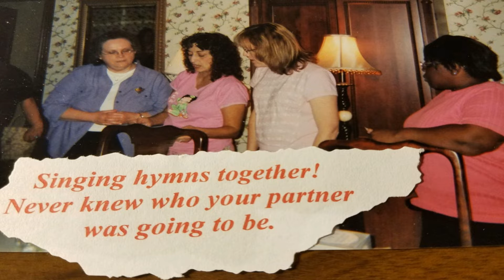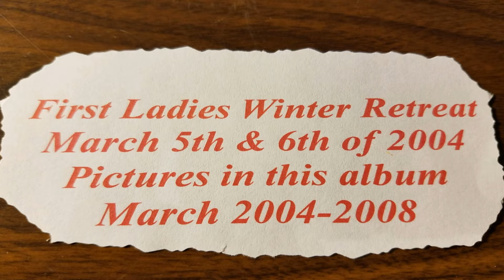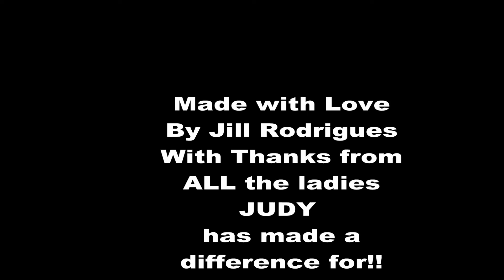Honoring Judy Edmunds (founder of the retreat) at the Annual Ladies' Retreat in Sugarcreek, Ohio.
Jill Rodrigues took over the Joyful Sisters in Sugarcreek Annual Ladies Retreat in the year of 2020.  Judy Edmunds did it for the first 19 years!  This is a video HONORING Judy's hard work and dedication to encourage ladies in their walks with the Lord.  We LOVE you, Judy!    With Care,  Jill Rodrigues and Your Sisters in Christ